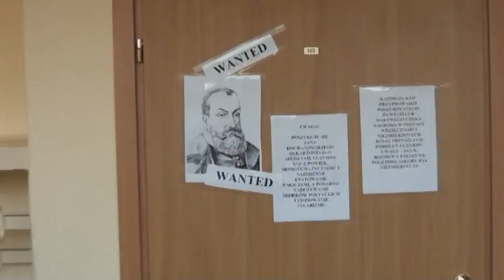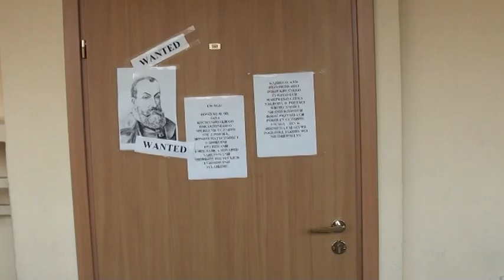"Jan Kochanowski Historia Prawdziwa"- Trailer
Zapowiedź filmu o kimś kto spędził nam sen z powiek. Dręczył swoimi fraszkami a treny sprawiały iż dzień stawał się jeszcze bardziej szary. Czy człowiek ten może być bez kary?